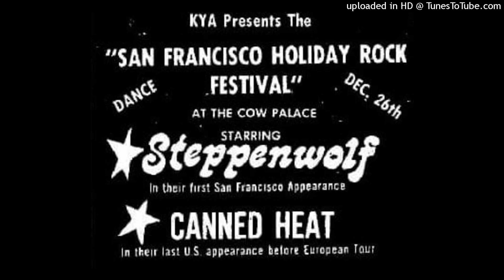Canned Heat_Steppenwolf_Holiday Rock Festival, Dec 26th 1968 At The Cow Palace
KILLER San Francisco Holiday Rock Festival, Dec 26th 1968.